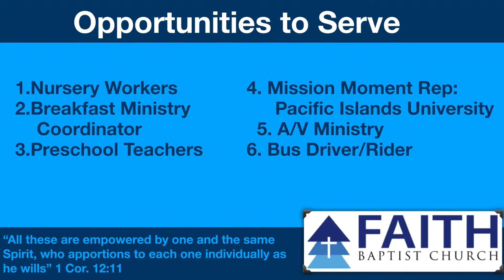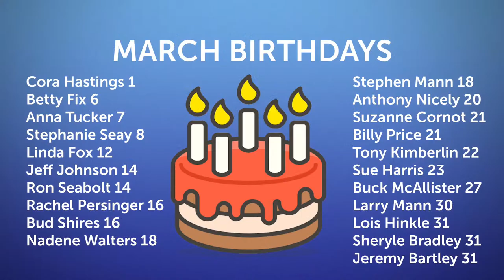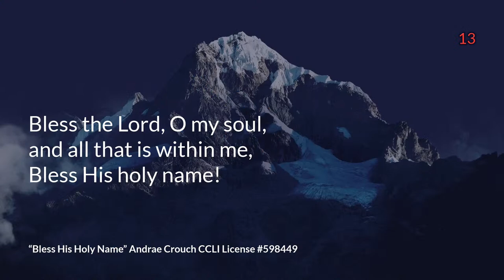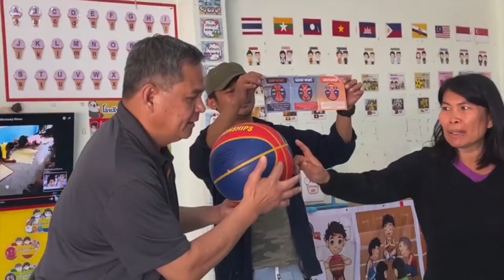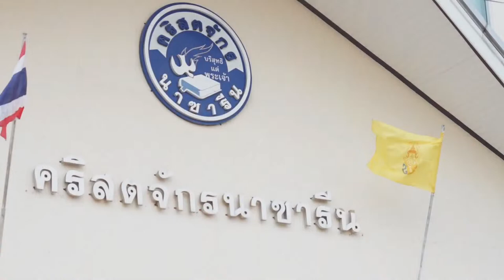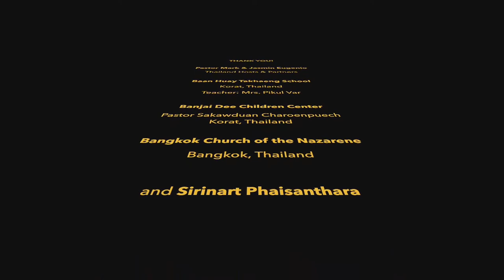The Prayer Room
Great Characters of the Bible : Abraham (Part 3)